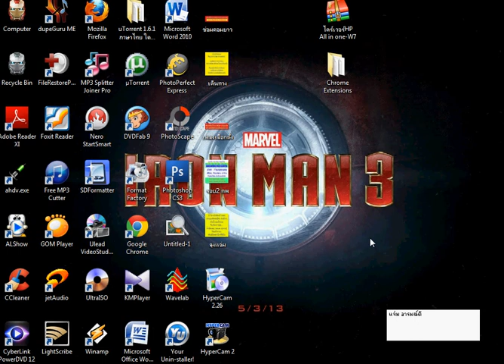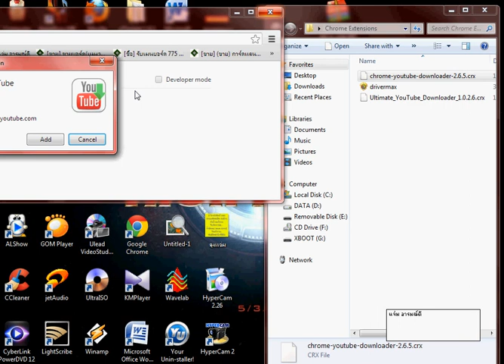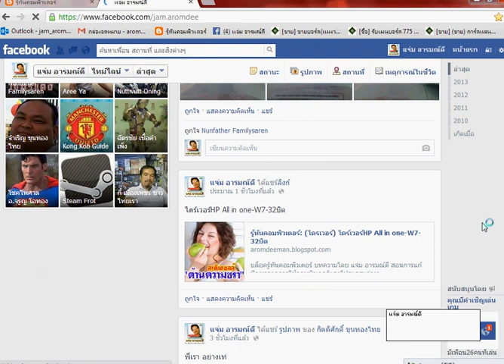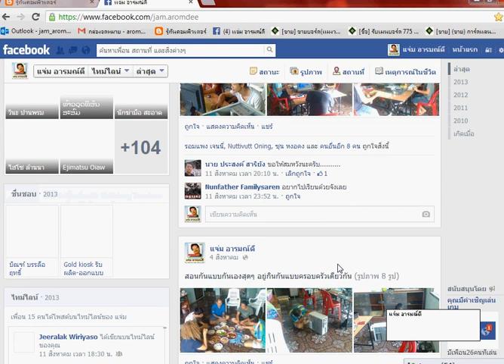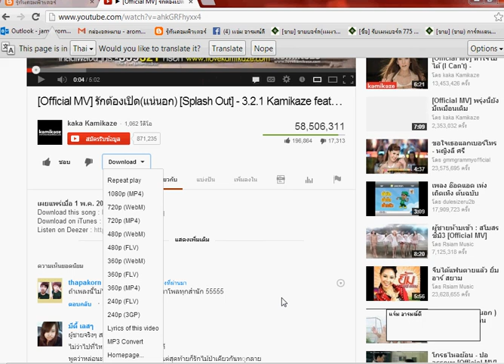วิธีดาวน์โหลดยูทูปง่ายๆ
การดาวน์โหลดยูทูปจากGoogle Chrome